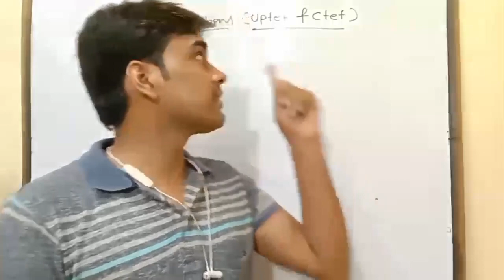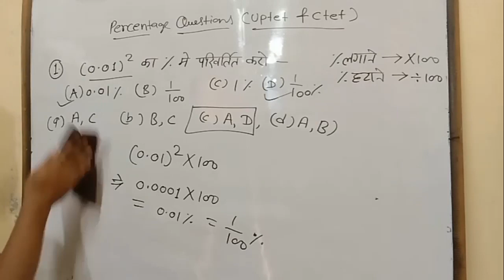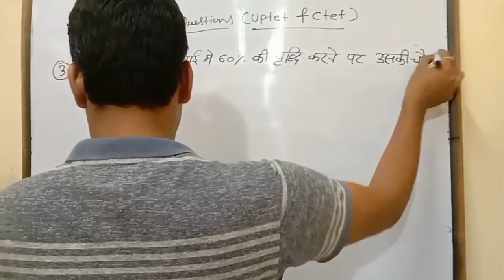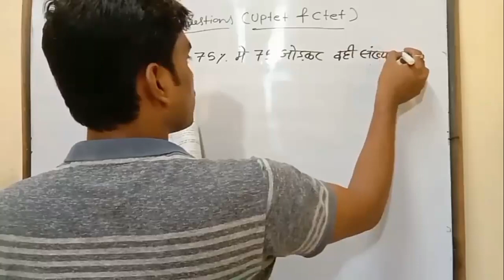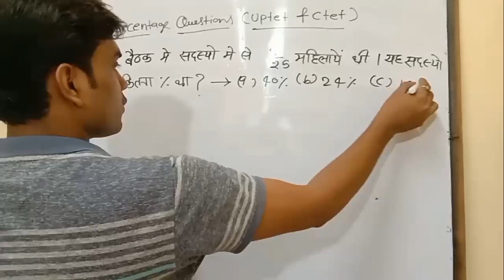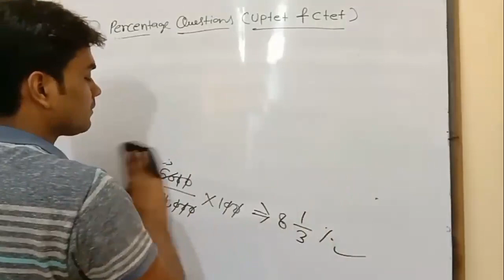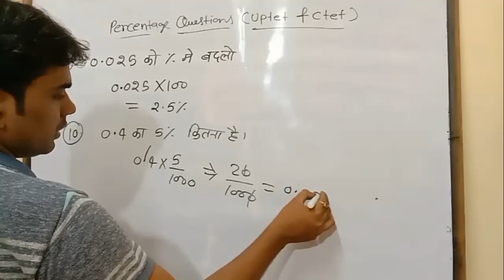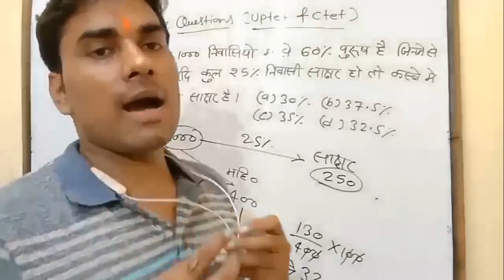MATHS ll Percentage ll Previous year questions ll समझे बिल्कुल बेसिक से ll by Shiv Diwedi sir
Hello friends